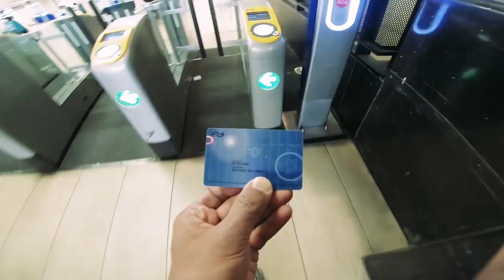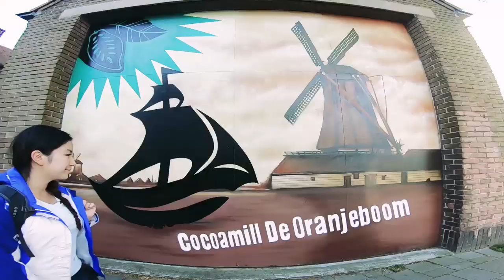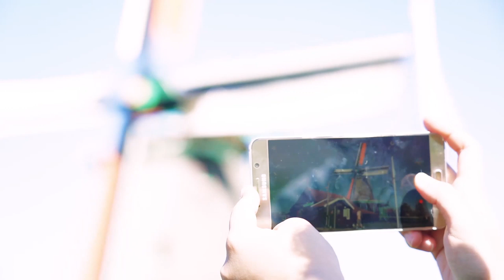เที่ยวหมู่บ้านกังหันลม ชนบทยุโรปน่ารักม๊าก! I กู๊ดเดย์ เนเธอร์แลนด์ EP7 I Wind Mill Village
เที่ยวหมู่บ้านกังหันลม ชนบทฝรั่งน่ารักม๊าก! I กู๊ดเดย์ เนเธอร์แลนด์ EP7 I Wind Mill Village